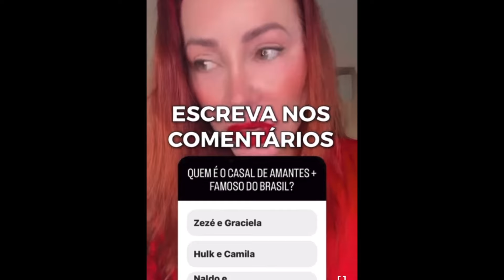ZEZÉ DESCE AO INFERNO PARA DEFENDER GRACIELE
Os dois foram desmoralizados